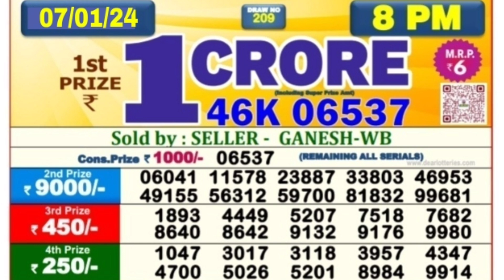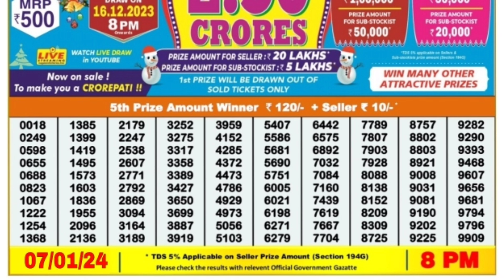🔴 Evening 08:00 P.M. Dear Nagaland State Lottery Sambad Result Today ll Date-07/01/2024 ll